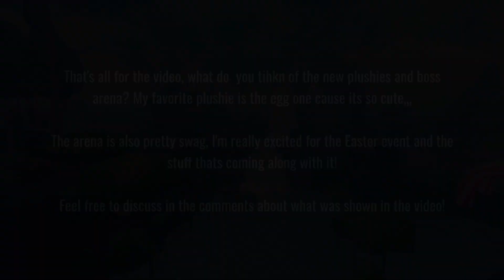🤺 EASTER BOSS ARENA 🤺 | Plushies! 🧸 | Easter event 🥚 | Creatures of Sonaria | Roblox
This video shows the newly revealed boss arena for the Easter Event and the plushies for it!
Intro made by: borko# 2944
Outro made by: Kyzuha# 8054

Other videos you should watch!
Chapters |
0:00 Intro
0:12 Boss Arena
0:28 Plushies
0:42 Update info
0:52 Questions
1:02 Outro